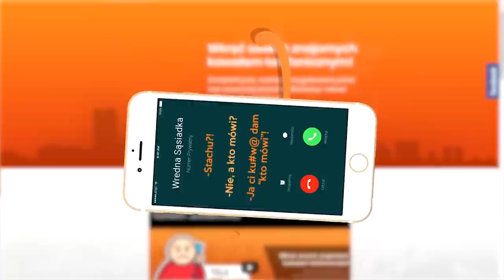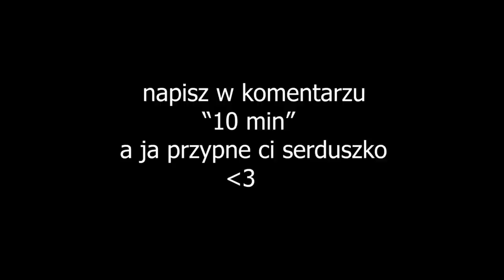#34 FORTNITOWE_SHOTY IZAK 4 HEADY / LEH I CZEPIAK [IZAK LEHH TAIOVSKY NERO] IZAK W SZOKU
❌ ⛔ Kochany widzu!
Dzięki! ⛔ ❌

- TeamSpeak: TS-FORTNITE.PL

-  SEZON 4 SKINY KARNET BOJOWY
- EWRON POKAZAŁ TWARZ
- FORTNITE WYCIEKI SKINÓW
- LEHH FORTNITE
- FORTNITOWE SHOTY #34

TAGI: shoty, shot, Funny Moments, Najlepsze shoty tygodnia, Shoty Odcinek, shoty z live,pago3, pago, pow, dobre, wesołe, śmieszne ciekawe, śmieszne najlepsze akcje, shoty z twitcha, śmieszne shoty rage izak live izakooo izak000 leh_tv leh tv funny moments fortnite fortnite fragmovie frag movie fortnite poradnik ewron kusza izak fortnite funny moments jak grać w fortnite TheEwron Ewron Ninja Tyler OPscT- MYTH TSM Dr LUPO Twitch Funny Moments Fortnite Polska, Ewroon, ewron, theewron, ewron fortnite, ewron najlepsze momenty, ewron funny moments, ewron funny moments fortnite, oddshoty leh, oddshoty ewron, oddshoty izak, najlepsze oddshoty, fortnite, polski fortnite, leh, izak, fortnite clips, fortnitowe shoty, Freapy shoty freapy fortnitowe freapy ewron izak leh ewroon wtf moments pogchamp xayoo, niemożliwe fortnite, piosenka o fortnite